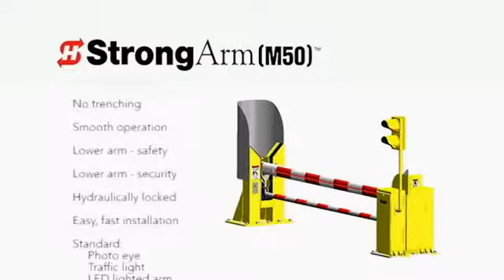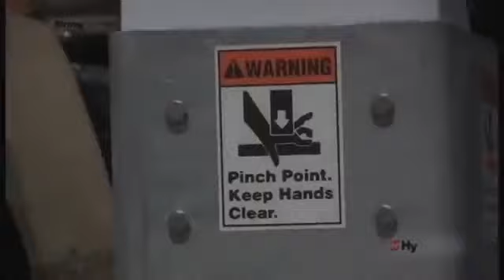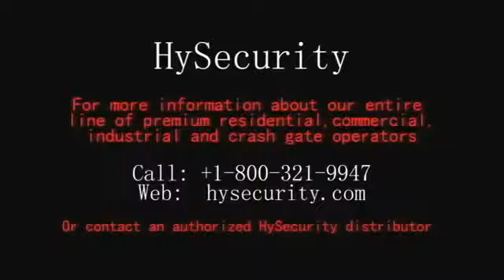HySecurity StrongArm M50 Crash Test | Secure Openers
Watch How the StrongArm Barrier from HySecurity can stop even the biggest of vehicles!